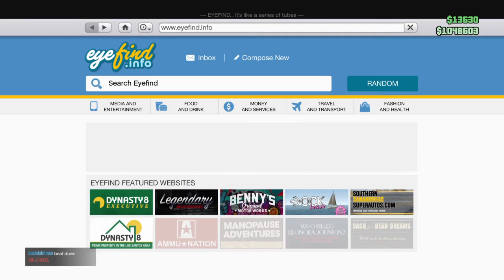Grand Theft Auto V5: Deathmatch Ring Weapons Fight Online